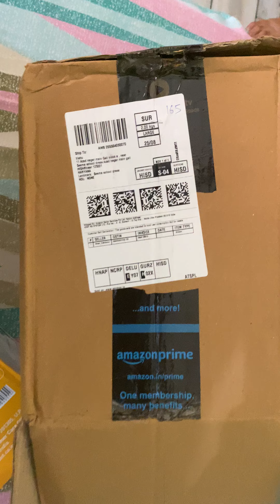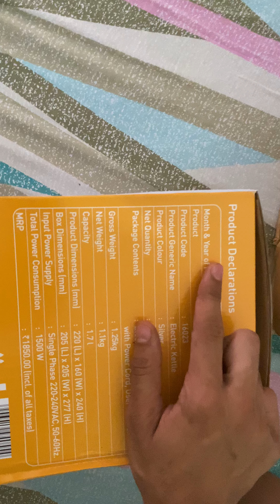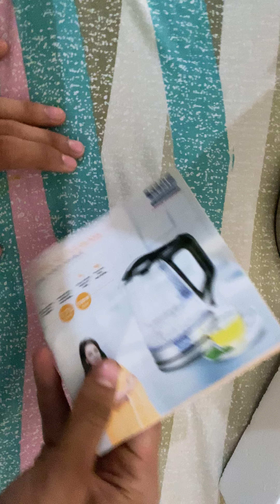Electric kettle ₹1 lakh ?!!!